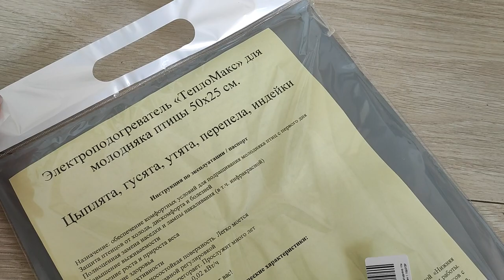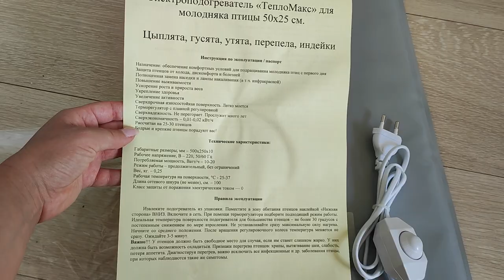Тепловой коврик для растений, второй экземпляр)